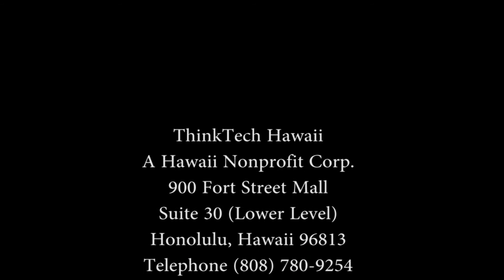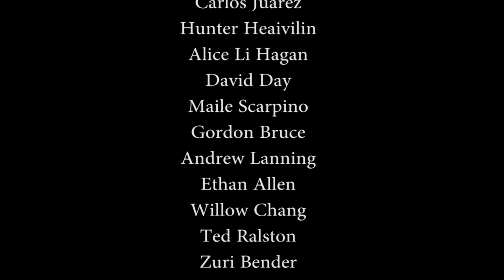Yes for HIKI NO!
"Yes for HIKO NO: Bridging Communities and Education Gaps with HIKI NŌ”

Host Jay Fidell spoke with Robert Pennybacker, PBS Hawaii Director of Learning Initiatives

HIKI NŌ, PBS Hawaii’s statewide digital learning initiative that launched four years ago. With HIKI NŌ, students have been creating video reports about issues and people in their communities, while gaining skills that will prepare them for any career they choose. Teachers have also been receiving free professional development from us. A $2.1 million grant is helping us transform HIKI NŌ from an extracurricular activity, into a Hawaii State Department of Education-approved curriculum for public, private and charter schools statewide, at the middle and high school levels.